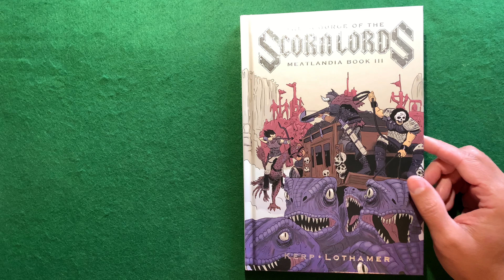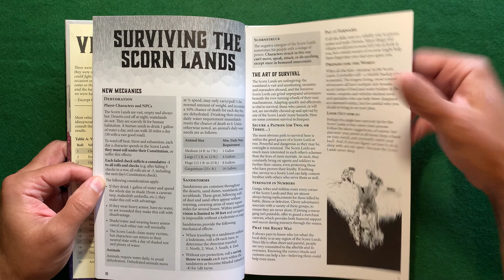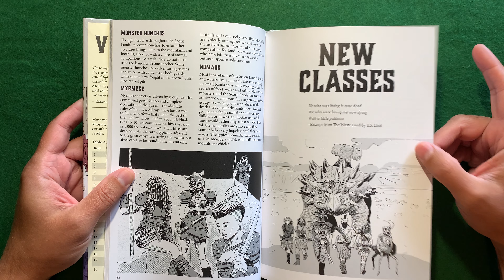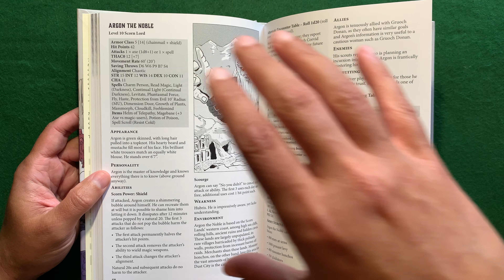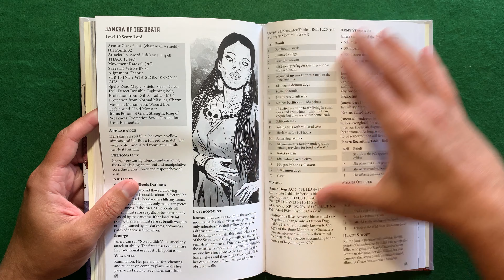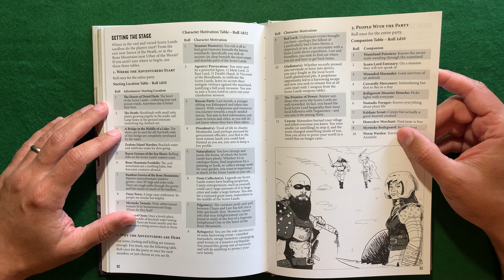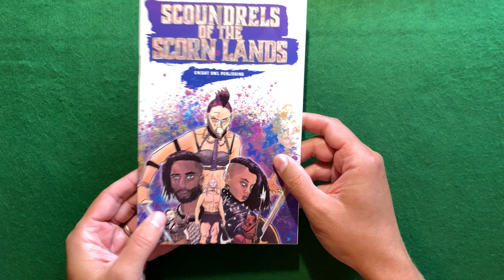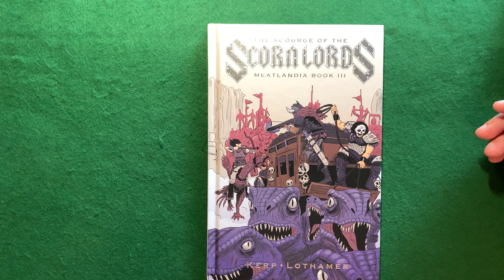RPG Overview 74 The Scourge of the Scorn Lords for OSE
Overview of The Scourge of the Scorn Lords by Knight Owl Publishing.

My apologies for mixing up the words Lords and Lands!

0:00 Intro
0:13 Back
1:09 Vehicle Mayhem
2:33 Table of Contents
2:36 How to use this book
3:07 The Scorn Lands
3:53 Surviving the Scorn Lands
4:29 Maps of the Scorn Lands
5:22 Scornopolises
5:59 Geography of the Scorn Lands
6:47 People of the Scorn Lands
7:21 New Classes (Fade)
8:19 Mentalist
8:35 Monster Honcho
9:03 Myrmeke
9:41 Scorn Lands Equipment
10:42 Psionics
11:06 The Scorn Lords
17:12 Bestiary
19:21 Referee Tools
20:23 Giant Insect Generator
21:17 Fold out map
21:31 Scoundrels of the Scorn Lands
23:16 The Solitary Scorn Lands
25:15 Wrap up